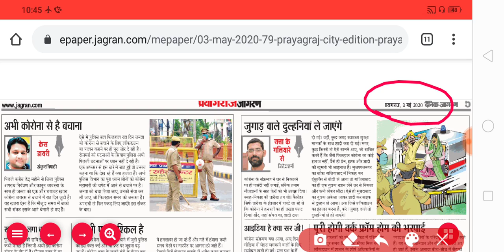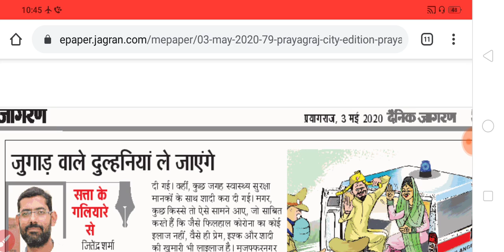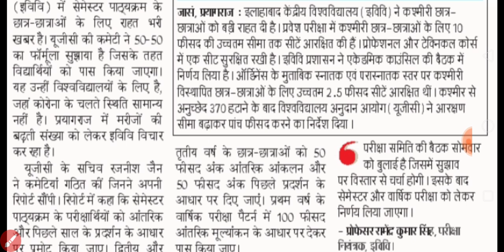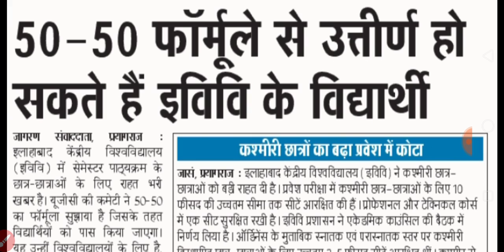कॉलेज यूनिवर्सिटी परीक्षाओं पर बड़ी खबर AAJ KA SAMACHAR || UNIVERSITY EXAM NEWS